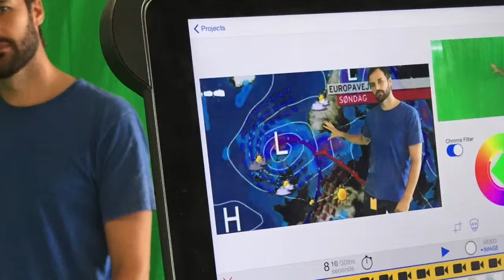Green screen hos VIA CFU